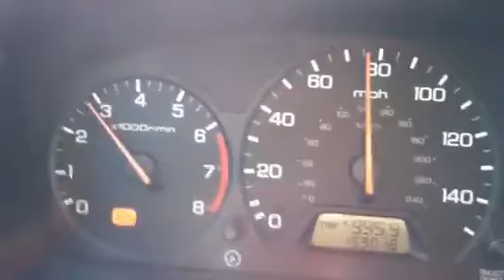99 Honda Accord Check Engine Light on Trip P1259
Engine light came on. Transmission upshifts slower and the car is having a hard time moving. Keep in mind it's staying in gear. Just no power at all. The code is p1259. Vtec malfunction. Keep in mind that my oil is still full. So don't tell me my oil is low. Any body who has had this code. Was it mostly the oil pressure switch or the vtec pressure switch. Please comment as I have to get this thing from California to Vegas in two days.

UPDATE: switch on the vtec solenoid was bad. car runs great and made it from Palmdale to Vegas within a half tank of gas!